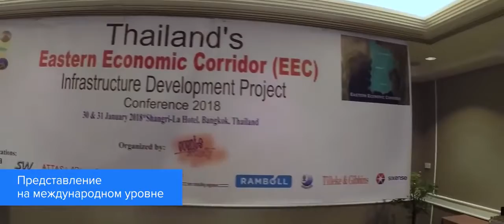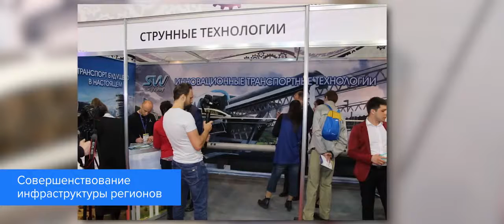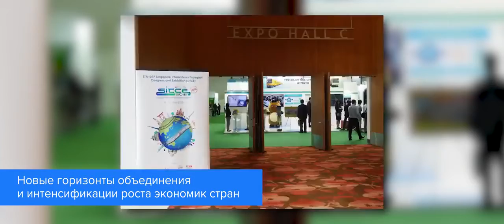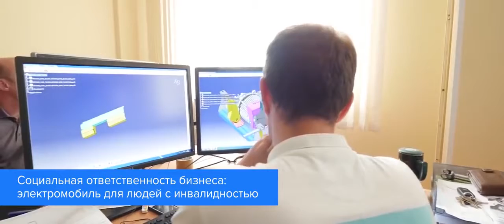2018 год в истории